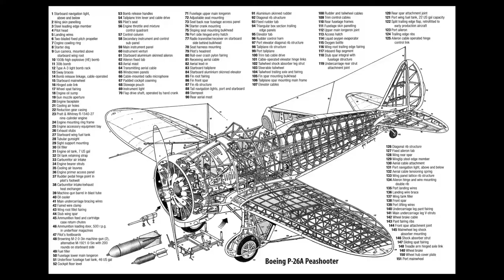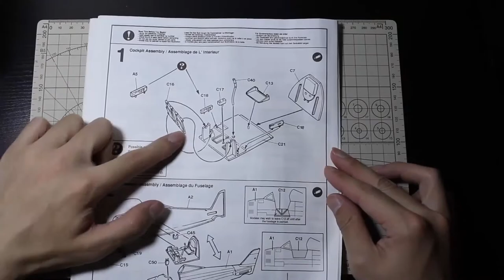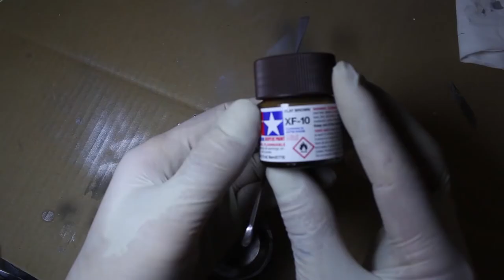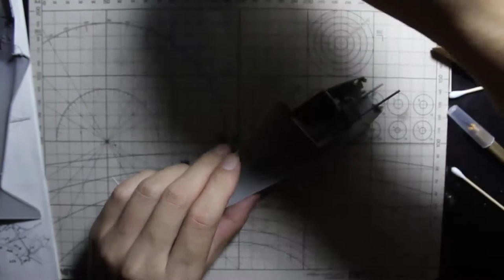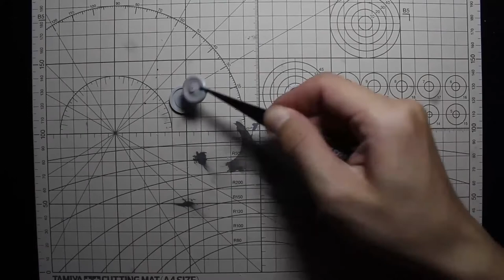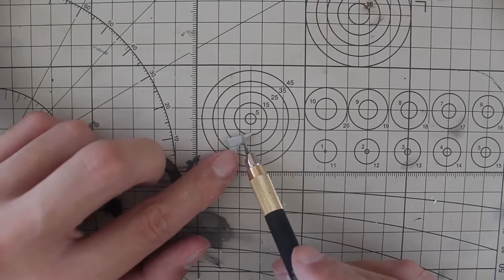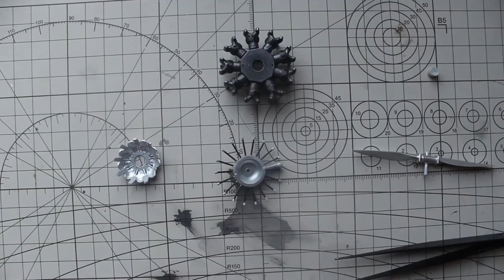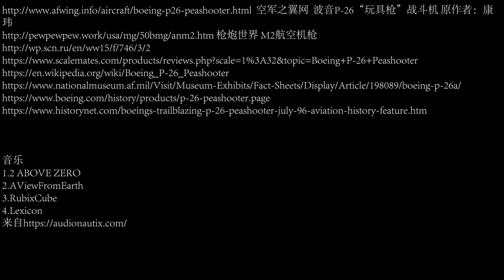Make War thunder Come Ture——American P-26 Peashooter 1/48 1/32 full process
I have a big plan!!
I want to make all war thunder plane come ture!!
information of aricraft
model boards history
process of make model
and the wonderdul game War thunder
If you like model history plane or just this game
Welcome!!
I will be this channel waiting for you